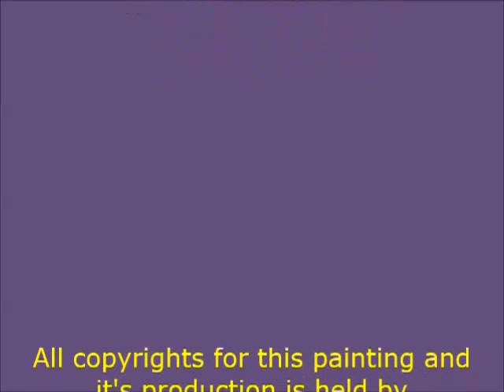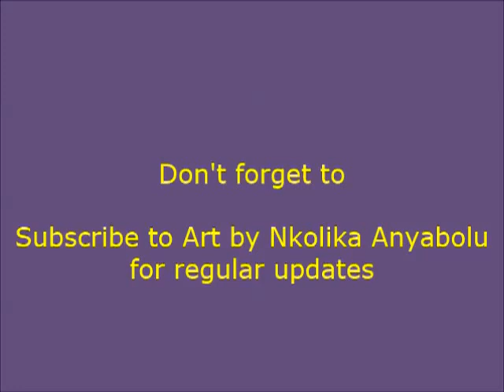Painting of an Elephant and baby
This is the step by step demonstration of the oil painting of an Elephant and baby by the self taught artist Nkolika Anyabolu. For more details about each step and the materials used please